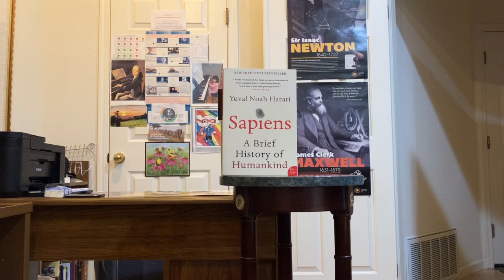Sapiens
One learns in this book the good, the bad, the ugly and the possible end of Homo Sapiens sometime in the future.